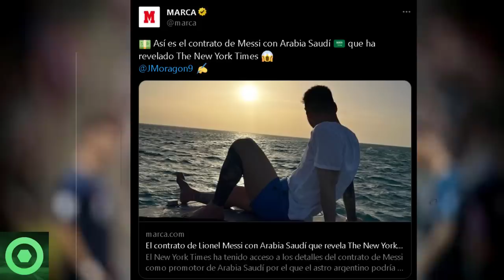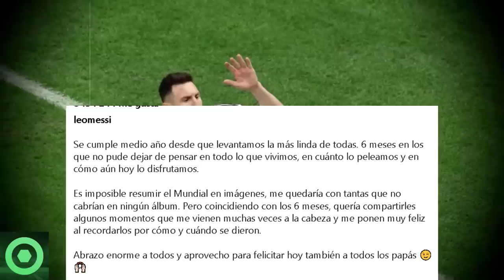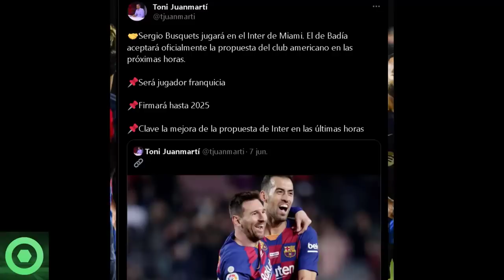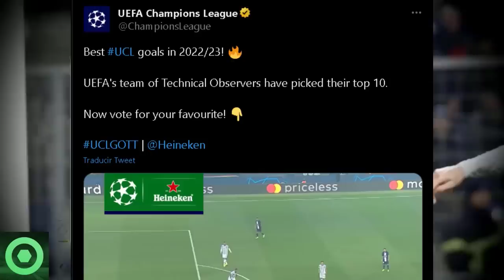💥¡Sorpresa!💥 Este Es El Brutal Contratazo Que Ha Salido A La Luz De Leo Messi. Todos Los Detalles 🟥